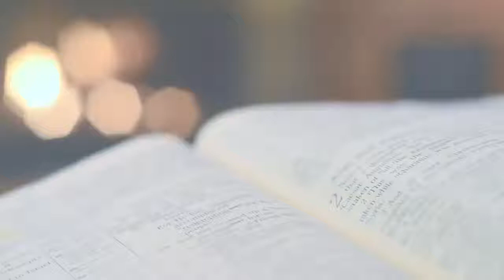Seeking Revival - Day 5